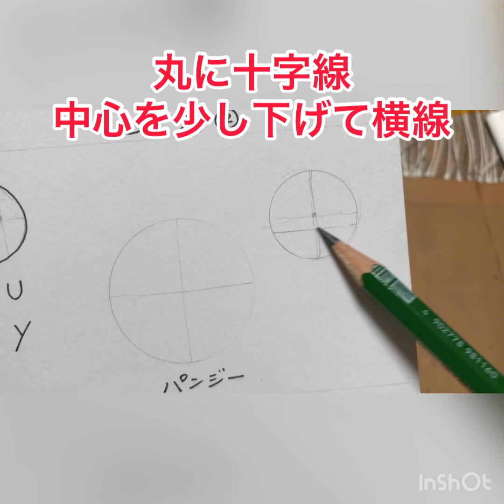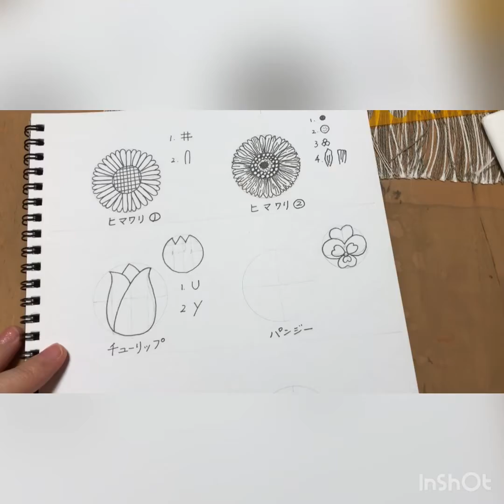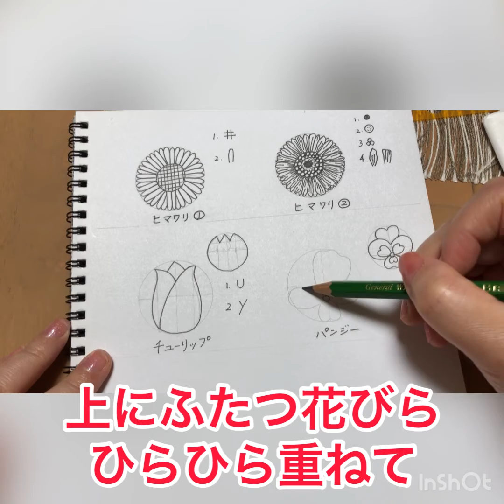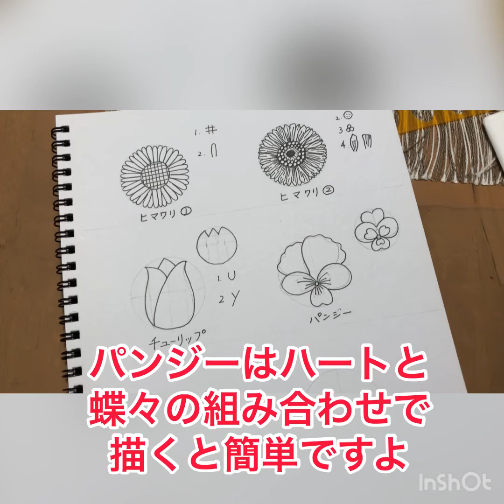パンジーの絵〜簡単に書ける花の絵の書き方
【パンジーの絵】
かわいいパンジー、ビオラ、三色スミレの
・簡単にハートを組み合わせて描く方法
・少しリアルに書く方法
２種類の書き方を分かりやすく解説しています。

簡単に書ける花の絵、かわいいお花のイラストの書き方講座です。
ひまわりの絵、バラの絵、ハイビスカス、チューリップ、ハスの花、パンジー、梅、桜、朝顔、ユリなど、それぞれの花の特徴をおさえて単純な丸や三角、点などの図形のパターンに分け、どんな不器用さんでも可愛いお花の絵を簡単に書けるように動画付きで解説しました。
詳しくはブログにて

絵画コンクールも夏休みの宿題もお任せ♫

簡単な描き方講座で他に
教えてほしいリクエストがありましたら
コメントでお待ちしてます^ ^